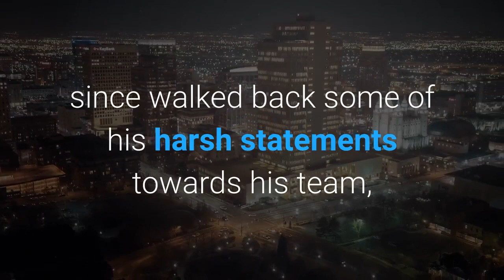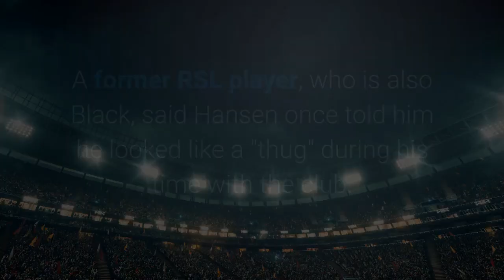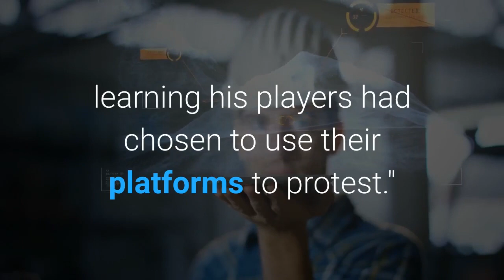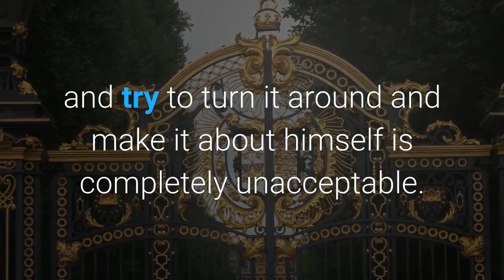Damning report paints the owner of Real Salt Lake and Utah Royals as a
MLS and NWSL players are united in their call for the removal of one of their team owners. Dell Loy Hansen — the owner of MLS club Real Salt Lake and the NWSL's Utah Royals FC — has come under fire after lashing out at his players for boycotting Wednesday night's RSL vs. LAFC match to protest the police shooting of Jacob Blake. Though the Utah native and businessman has since walked back some of his harsh statements towards his team, he finds himself in even hotter water thanks to new information released Thursday evening. AP Photo/Rick BowmerIn a damning story published by The Athletic, former employees and athletes who worked under Hansen at Real Salt Lake accused the franchise owner of problematic and racist behavior."That's just how he is, " former RSL employee Andy Williams, who is Black, told The Athletic. "He's a f racist, to be honest. I've been in situations where it's like [former LA Clippers owner] Donald Sterling. He says something, and it's like, 'Oh my God, what did he just say? ' It's Donald Sterling part two. It's just unbelievable. It's crazy how he doesn't see that the stuff that he says affects people. "Williams recalled witnessing Hansen use the n-word and make a joke about lynching a Black opponent. A former RSL player, who is also Black, said Hansen once told him he looked like a "thug" during his time with the club. In light of The Athletic's reporting, the MLS and NWSL players associations called on their respective leagues to investigate Hansen. Should they corroborate allegations mentioned in the article, both groups called on the leagues to take swift action. Later, both MLS and the NWSL committed to investigating Hansen. The inquiries into racist allegations against Hansen come amidst the owner's continued crusade to mitigate damage caused by his derogatory comments about RSL players' boycott. In an interview with local show "Radio From Hell" Thursday morning, Hansen said he felt "profound disappointment" in response to learning his players had chosen to use their platforms to protest."It's a moment of sadness, " Hansen said, per The Salt Lake Tribune's Alex Vejar. "It's like someone stabbed you, and then you're trying to figure out a way to pull the knife out and move forward. That's what it feels like. The disrespect was profound to me personally. "Jeffrey Swinger-USA TODAY SportsLater that evening, Hansen admitted in a radio interview with a different show that "the players' intentions were probably misinterpreted on my side. " Still, many in the MLS and NWSL worlds were dissatisfied with his apology, including players from his own club. RSL's Nedum Onuoha said "if [Hansen's] literally not with us, I have no desire to be in this space at all" while Royals rookie Tziarra King said Hansen's attempt to "take this very real situation for the Black community and try to turn it around and make it about himself is completely unacceptable.